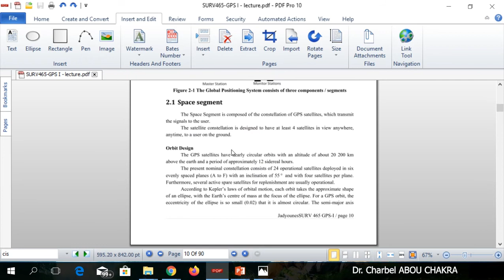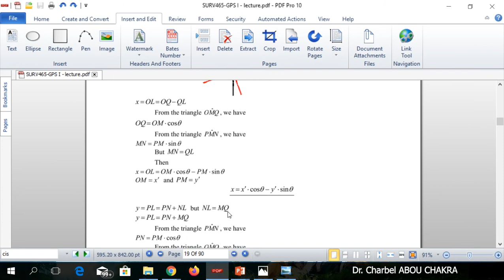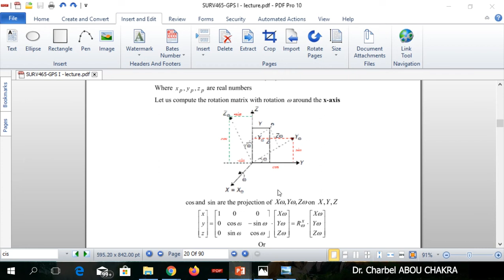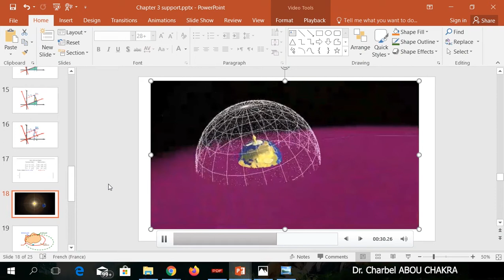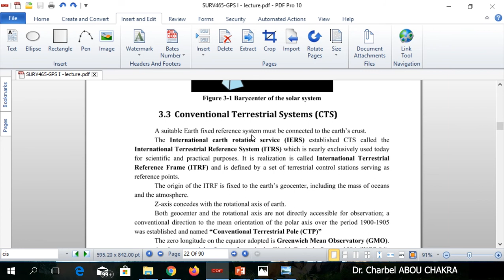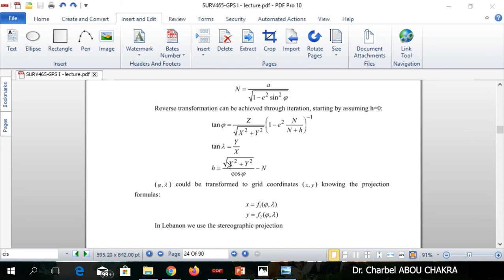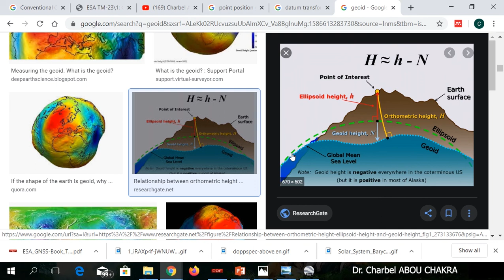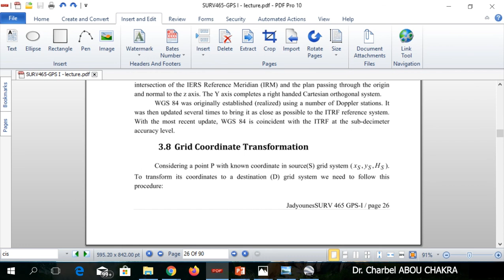GPS1 Chapter 3